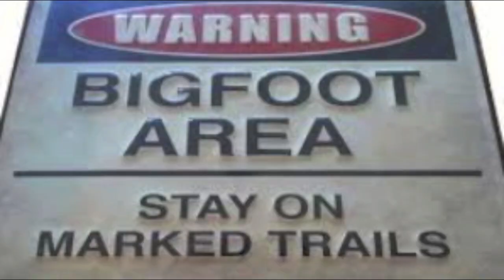Sasquatch shows love to Brian Bland June 8/2018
Get out of the box and into your heart. Sasquatch is all about feeling their hearts.. Many insights and teachings from Brian who feels this Sasquatch friends first and foremost..